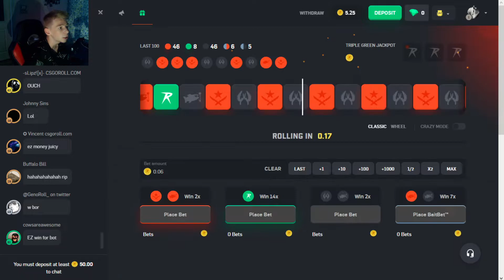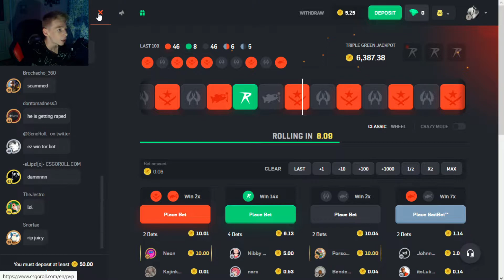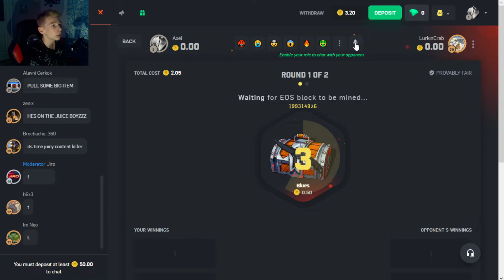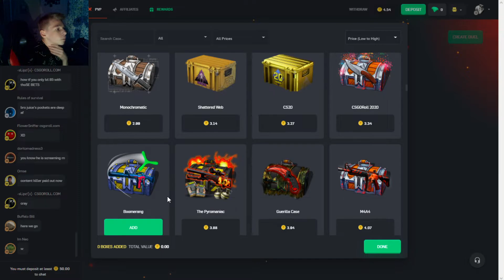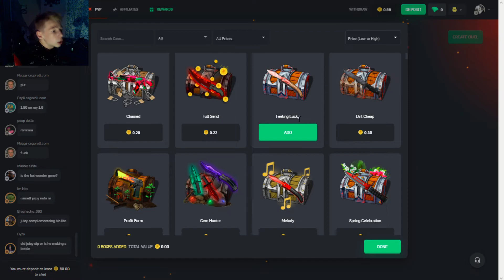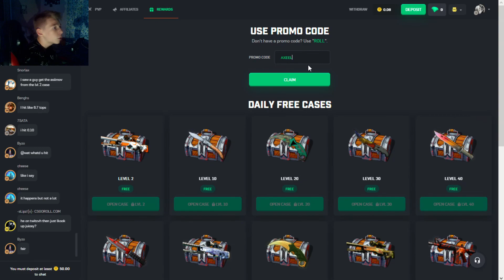CASE BATTLE URI DE 5€ PE CSGOROLL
Daca vreti sa ma sustineti folositi promocodul AXEEL pe CSGOROLL sau puteti accesa urmatorul

Daca vad ca seria e apreciata voi mai face clipuri de genul ❤